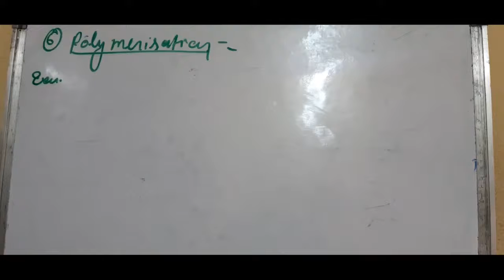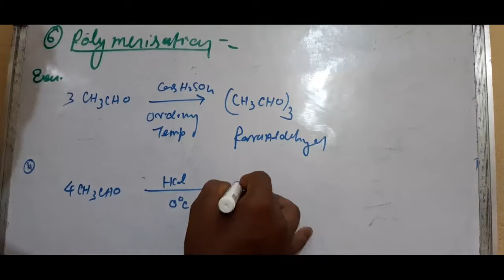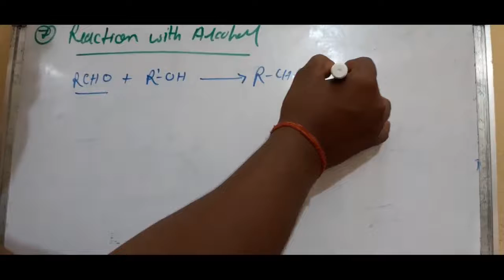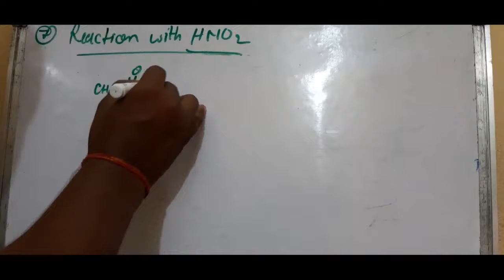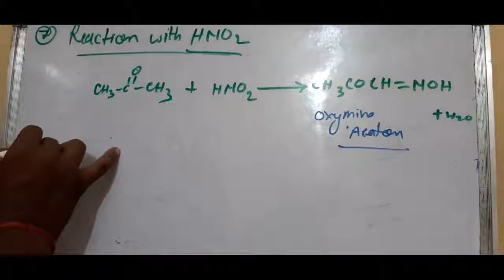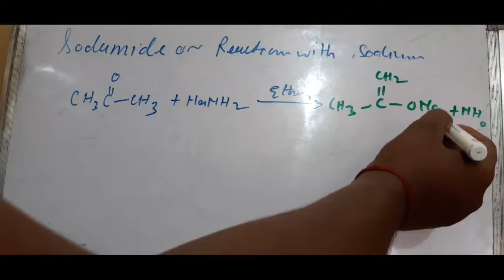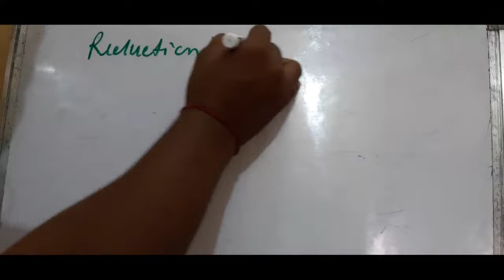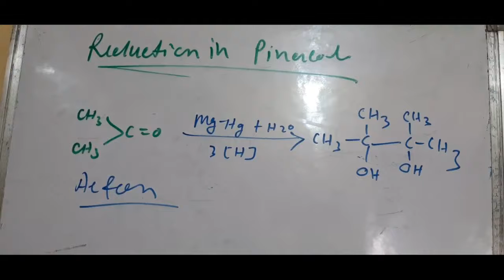Birendra Dixit / polymerization